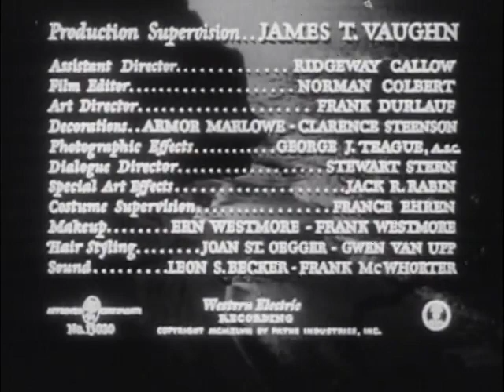The Amazing Mr X promo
Two years after the accidental death of her husband, Christine Faber is trying to put her life back together. However, strange events lead her to believe that her husband is attempting to communicate with her, so she consults the psychic Alexis.